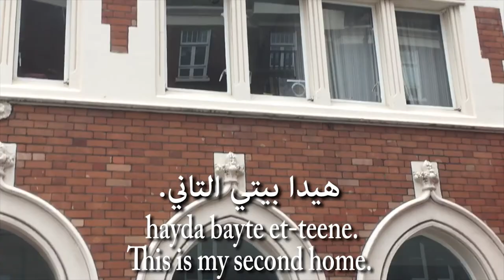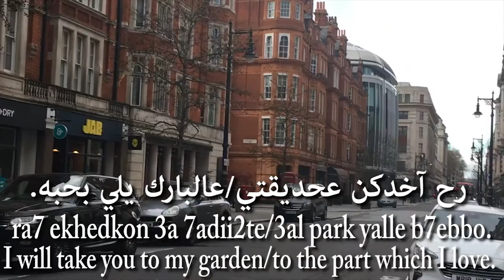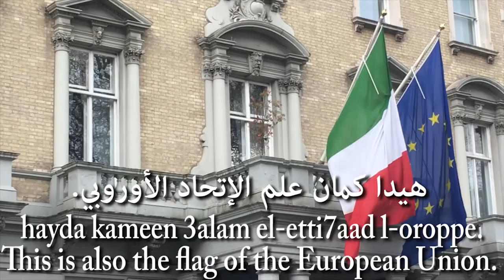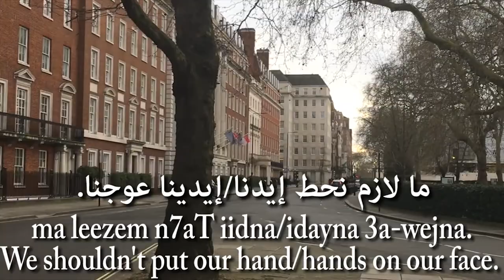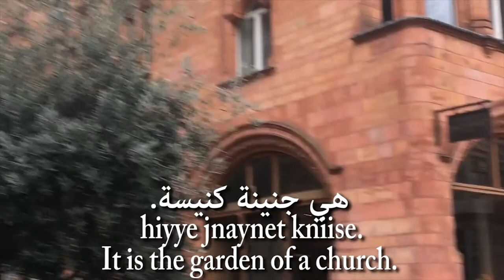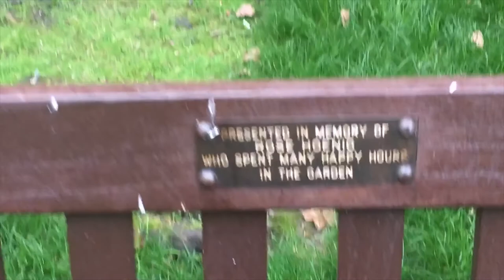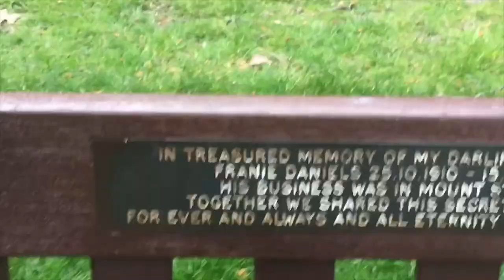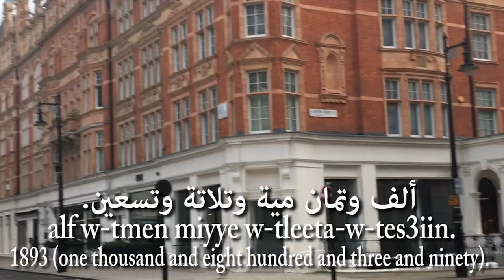Learn Arabic during a Quarantine Walk in London: Lebanese Arabic/Levantine Arabic Vlog-Lesson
In this Spoken Lebanese Arabic vlog lesson, you will take a walk in the empty streets of London during times of Covid-19 (corona virus) and learn to describe what you see.
You will learn to describe empty restaurants, streets, parks and gardens.
While I'm isolating myself and keeping a physical distance for the time being, My daily walks are essential to keep fit and sane.